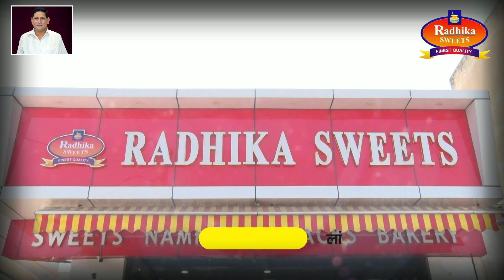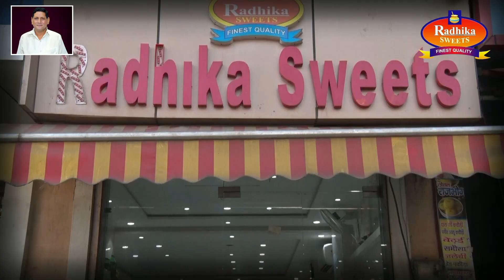प्रभु श्री राम की प्राण प्रतिष्ठा से पहले रामघाट में जलेगा सबसे बड़ा राम ज्योति दीपक